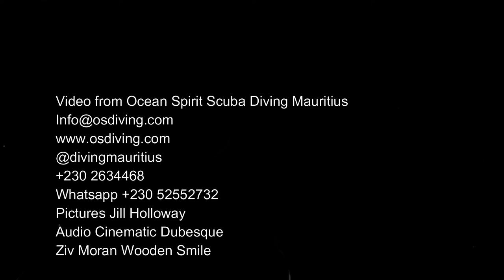Dive Live| Mauritius| Grand Bay Aquarium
Want to go scuba diving? Come dive with me, live on scuba on Grand Bay Aquarium in Mauritius. Lionfish are rare and special in Mauritius, where their natural predators control their numbers. In many places overfishing and shark fishing have allowed them to grow unrestricted, eat all the reef fish and the balance of the reefs has been destroyed. On some reefs, they are hunted relentlessly. In Mauritius, is a privilege to dive with these charming little guys.